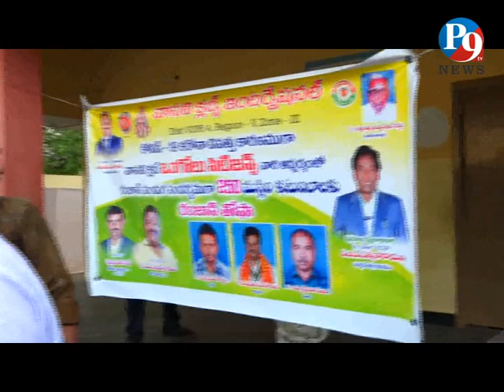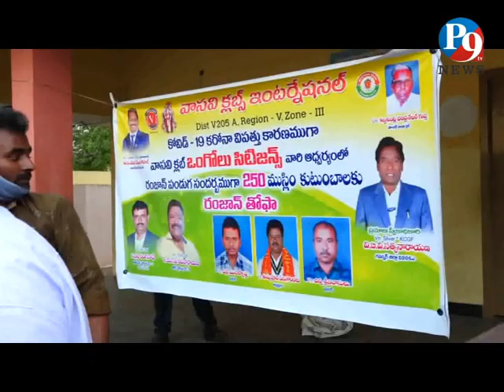24.5.2020 P9 TV NEWS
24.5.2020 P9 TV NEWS